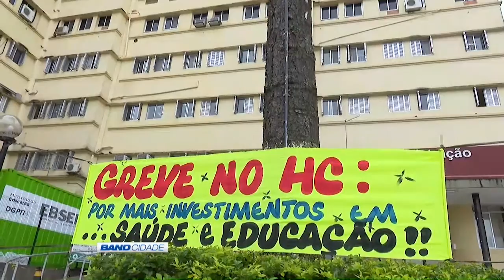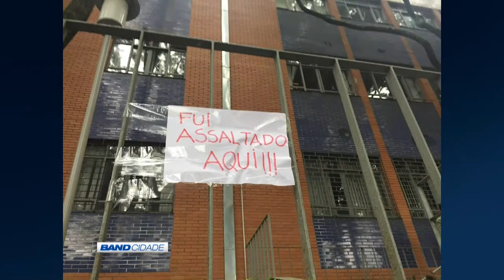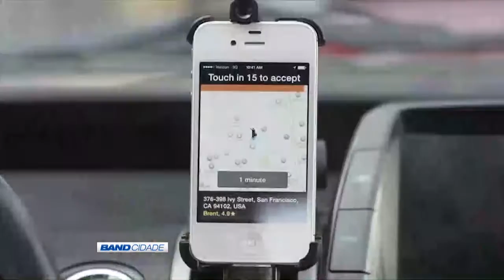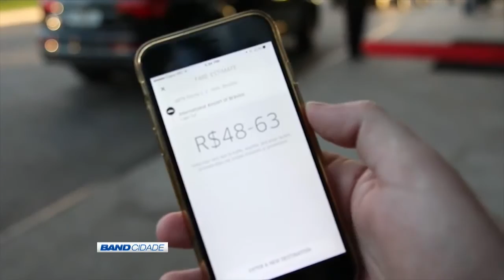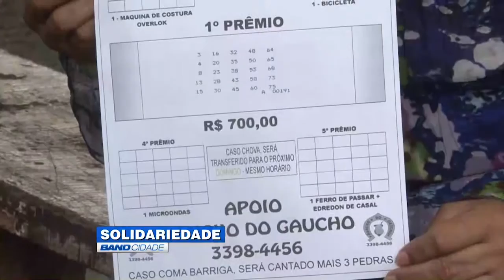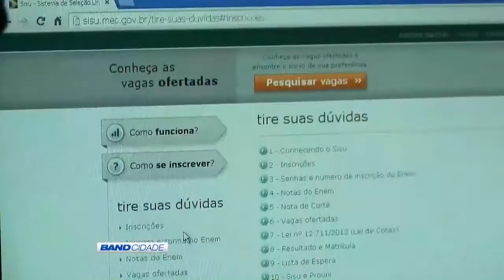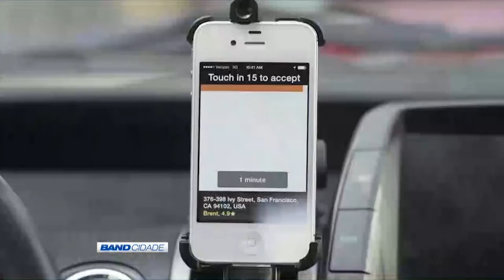(06/06/2016) Assista ao Band Cidade 1ª edição desta segunda-feira | TV BAND